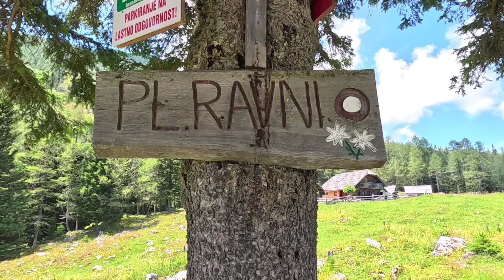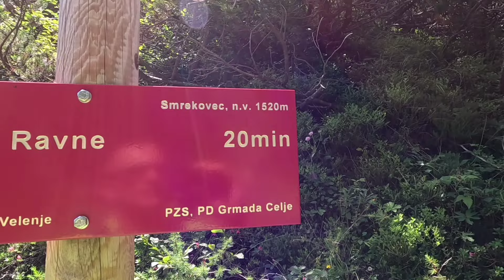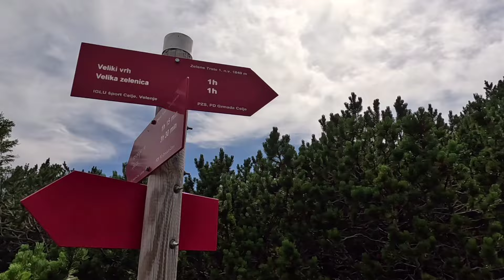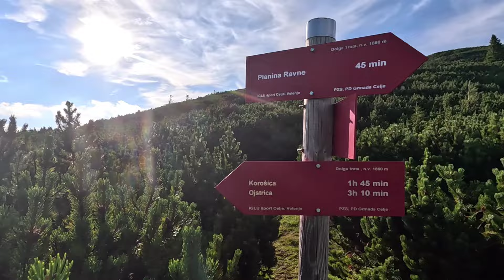Na Veliki vrh in Veliko Zelenico iz planine Ravne, Kamniško Savinjske Alpe, Slovenija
Iz planine Ravne sem se odpravil na Veliki vrh in na Veliko Zelenico. Pot je dokaj nezahtevna. Z avtomobilom se pripeljete na 1500 metre in od tam nadaljujete na 2114 metrov kje je vrh.
Na vrhu vas pričakajo ovce in pa prelep pogled na Savinsko dolino, Kamniško Savinjske Alpe, vidi se tudi Olšava, Peca, Uršla gora, Pohorje...
Ko sem sestopal sem malce zgrešil pot, vendar tukaj je veliko poti. Tako da na koncu sem prišel na izhodišče. Kako je pa potekalo si pa poglejte video.